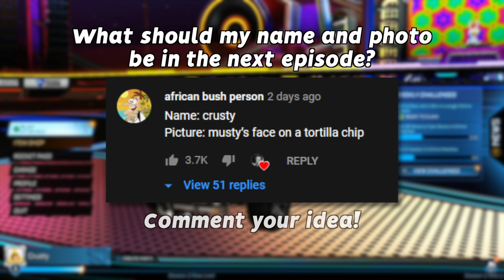IS THIS WHAT DIAMOND IS REALLY LIKE? Road to Supersonic Legend #22